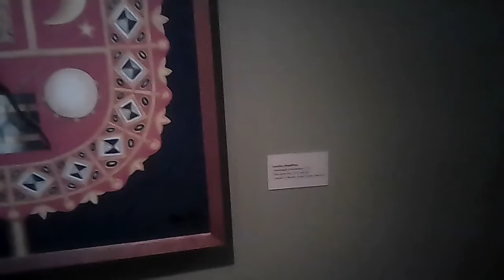Exposição Movimento Armorial 50 anos. Centro Cultural Banco do Brasil. vídeo 5.